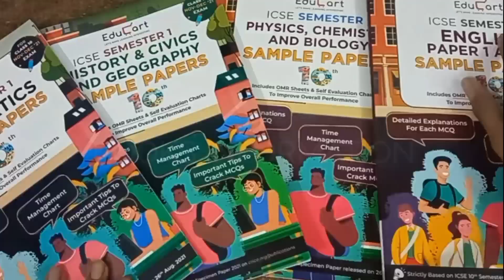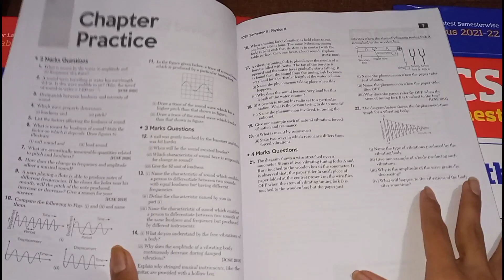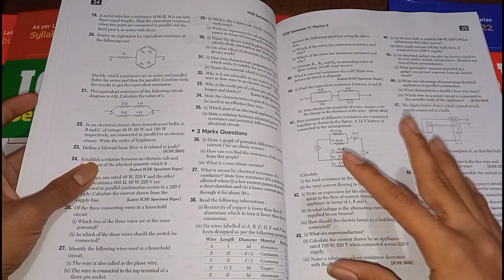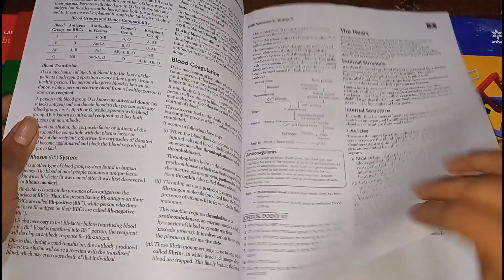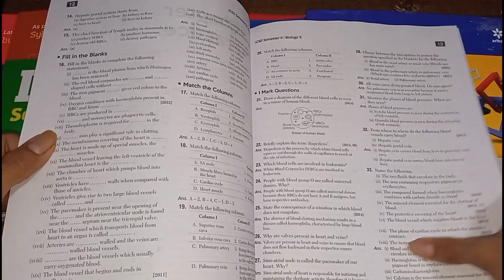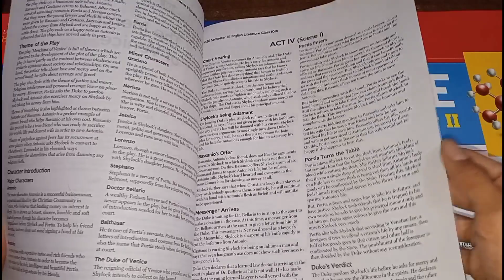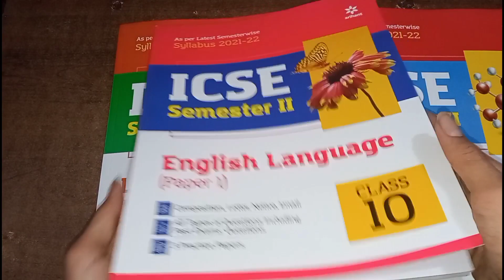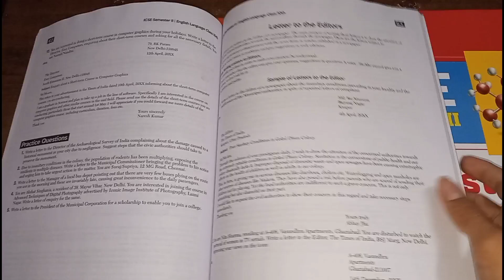Arihant Books for class 10th ICSE Semester 2 | Most Affordable | By Book Reviewer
To  buy these book:-
(20% with this)
Current Price (January) ₹622
Link price- ₹445

Arihant semester 2 book for class 10th ICSE
Arihant semester 2 book pdf
Arihant semester 2 ICSE mathematics
Arihant semester 2 ICSE mathematics physics chemistry biology English literature English language History Civics geography
Arihant Geography physics
total Geography total History Civics concise physics concise chemistry
most affordable best book for semester 2 ICSE
full book pdf Arihant semester 2 book for class 10 ICSE
Arihant semester 2 book for class 10 ICSE full PDF
free of cost variance semester 2 book for class 10th ICSE
Arihant semester 2 book for class 10th ICSE semester 2
best books to buy for semester 2 ICSE
Arihant semester 2 book for class 10 ICSE PDF